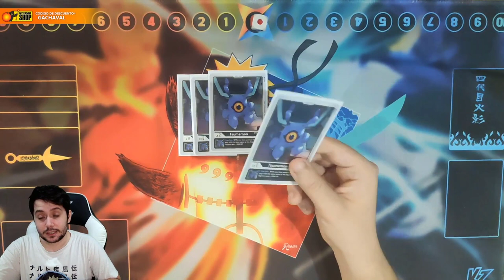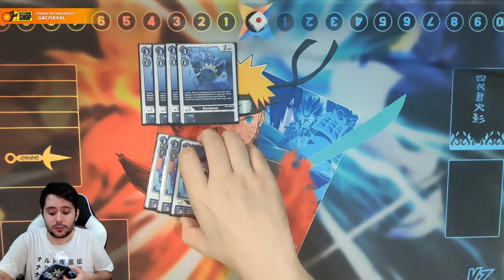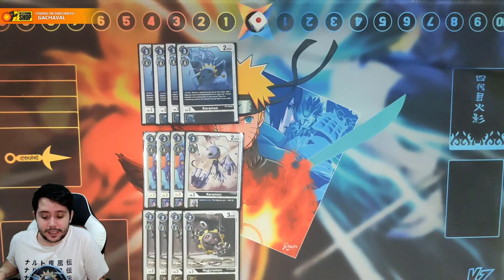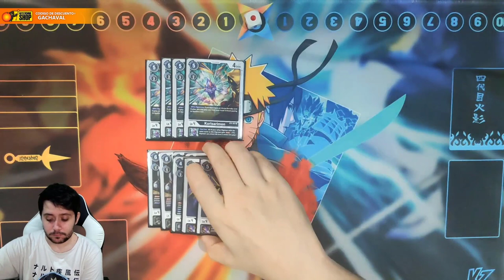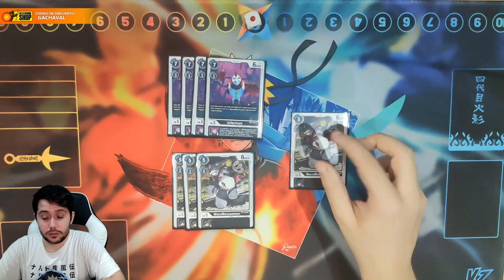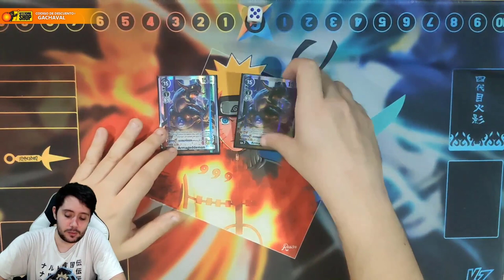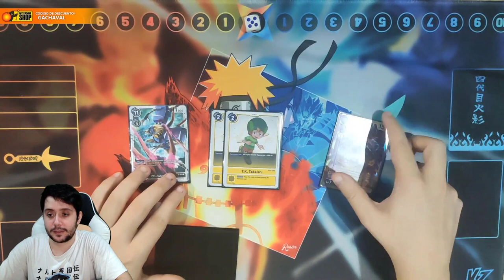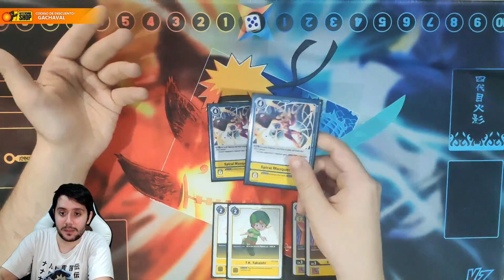El mazo de Diaboromon que te sorprenderá! | Diaboromon Deck Profile en Español | Digimon Card Game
➡ REDES

➡ TIENDAS TOP

➡ DONACIONES

➡ FUENTES

➡ MI PC